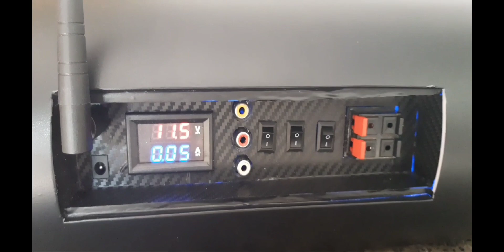DIY BOMBOX EXTREME CASEIRA.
Um pouquinho da minha BOMBOX Bluetooth caseira feita de cano PVC.
Com saídas RCA e conector born para adicionar caixas de som externa, e interruptores para cortar o som dos falantes dela e dos leds.